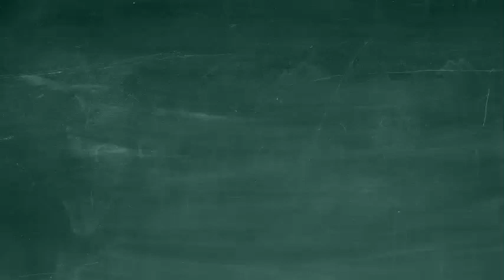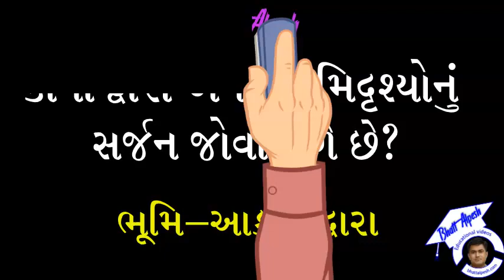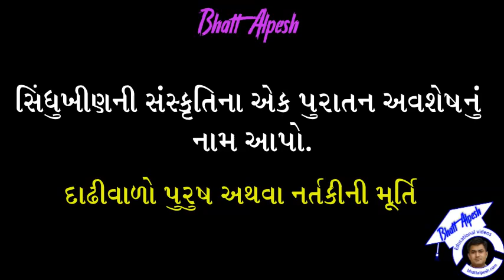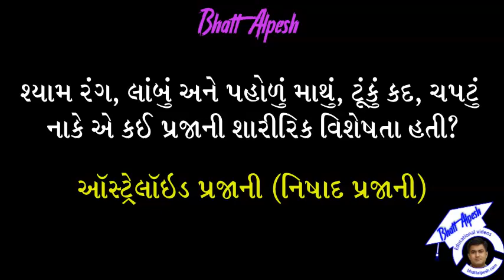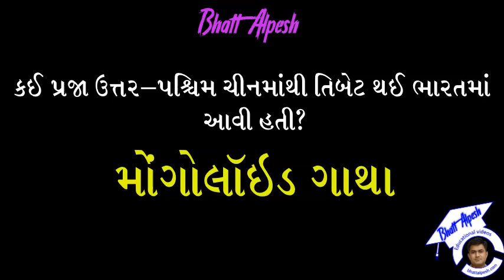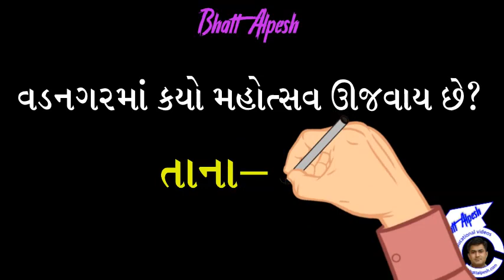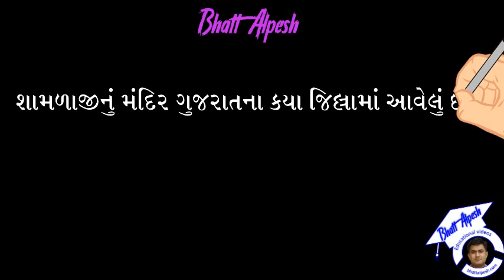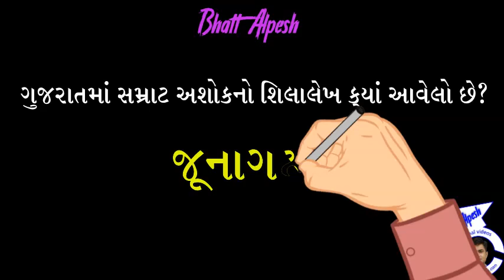Std 10 SS chap 1 | ધોરણ ૧૦ | સામાજિક વિજ્ઞાન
૧ ભારતનો વારસો એક-બે શબ્દમાં જવાબ